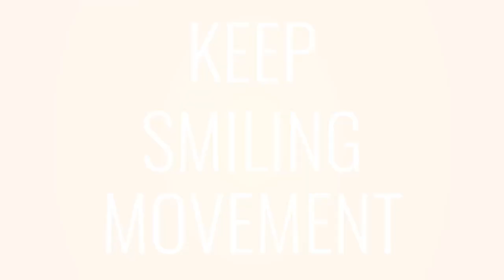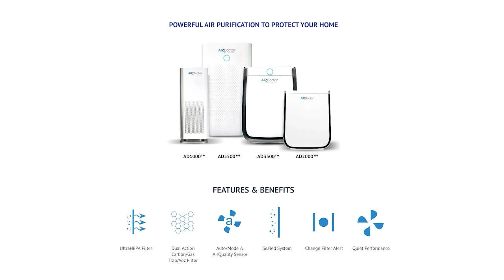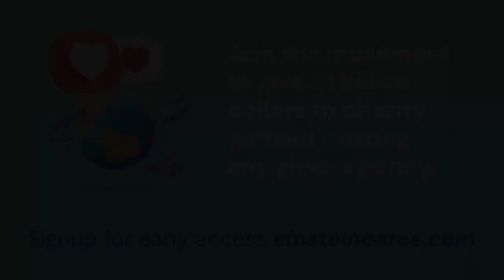Dahlia Kurtz on Facing Hate, Spreading Kindness, and Navigating Canada's Rising Anti-Semitism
In this engaging episode, Barry Shore welcomes Canadian talk show host, social entrepreneur, and award-winning columnist Dahlia Kurtz. Known for her candid approach to tackling societal issues, Dahlia shares insights from her unique career journey, from her early days in media to creating impactful social change through her radio platform and community initiatives. Together, they explore the importance of using one's voice for good, the challenges of balancing authenticity with media expectations, and Dahlia’s mission to foster kindness and compassion in a world that often overlooks it.

Whether you’re looking for inspiration to make a difference or insights into the media and social entrepreneurship world, this conversation will leave you feeling empowered.